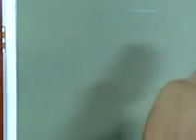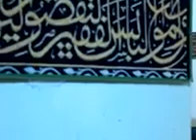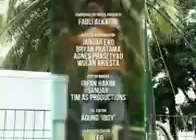Emak ijah pengen Ke Mekah Eps 118